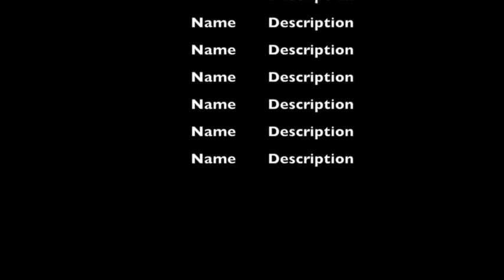jon vega buddy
This video is about buddy ... in 3 month of this class i have learned that making movies is fun and easy i leng the angles its hard to have the perfect angle but its okay i learned lots of new editing .  got it there buddy is about a kid trying to open his locker but can't so his friend try to do it thinking he can do it just bc he can't ...the best thing we did was acting if i was to do it age i would pic a different place .